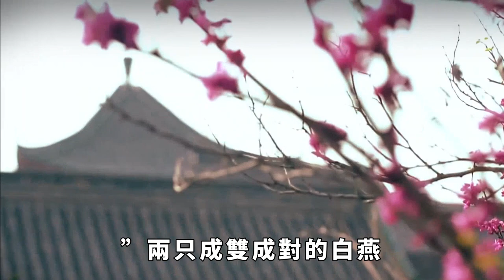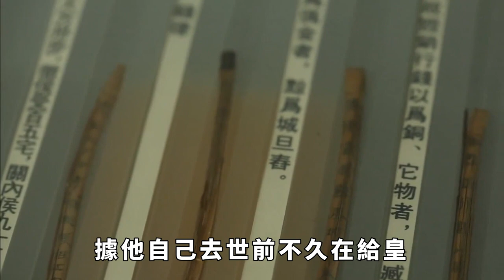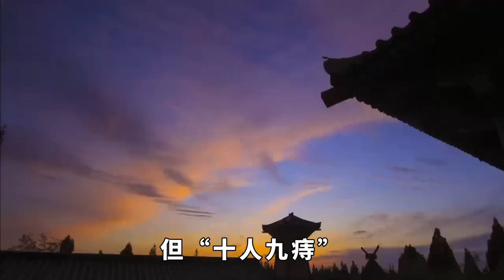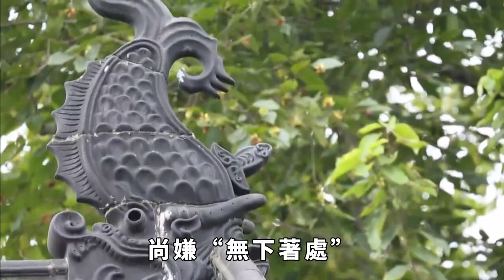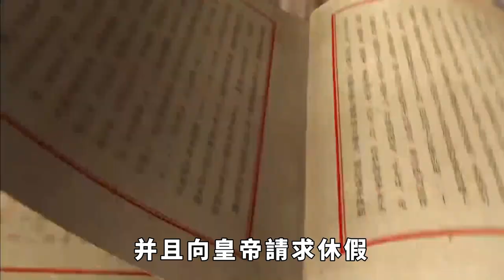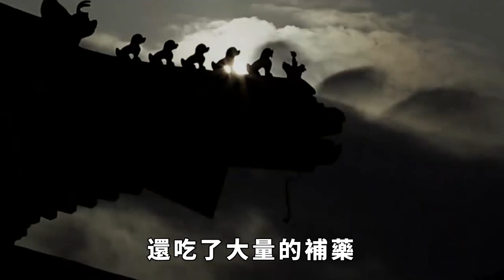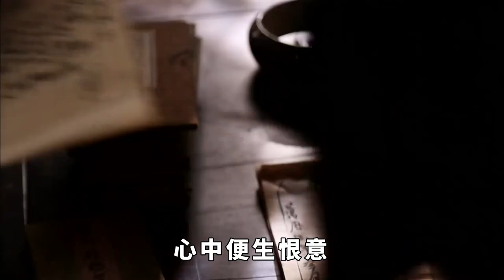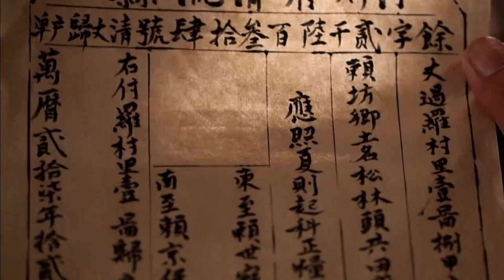縱欲過度而死的宰相張居正，和李太后有沒有見不得人的關係？ 他究竟是因為痔瘡而死？ 還是因為服用藥物過多而亡？ 【銳歷史】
張居正作為萬曆的首輔其責任重大，明朝的首輔其實行的是之前舊曆宰相的職權。 這樣的高官還曾與大內紅牆中的太后娘娘有所瓜葛，這是怎麼回事呢？ 接下來，銳歷史就帶大家瞭解一下！ 請注意，本影片是專注於講解社會新聞和奇聞異事，完全符合YouTube社群準則。